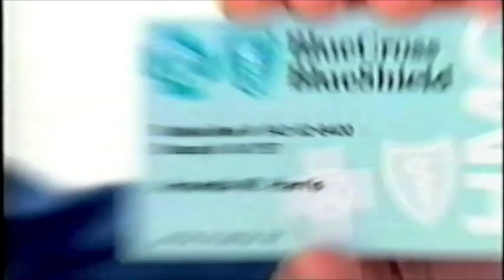John Tague Commercial Reel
John Tague's commercial demo reel